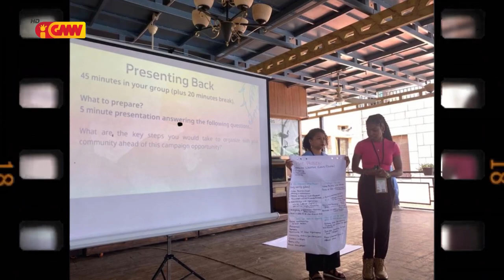!NS!GHT – "Dircia Belo" (Ambiente Experto)